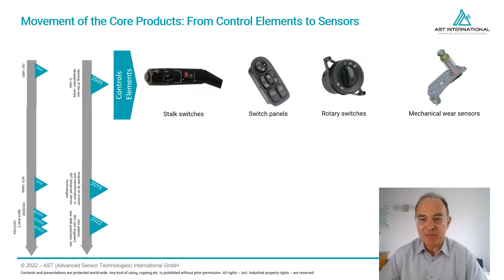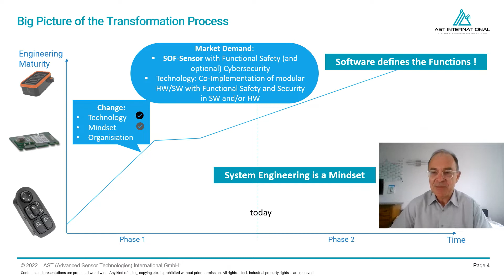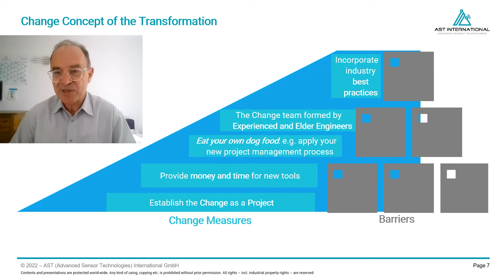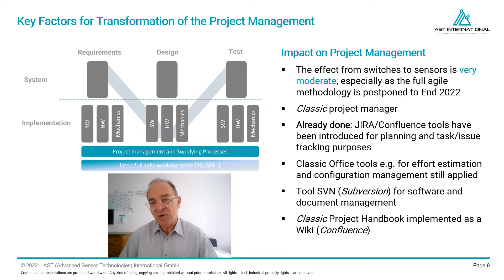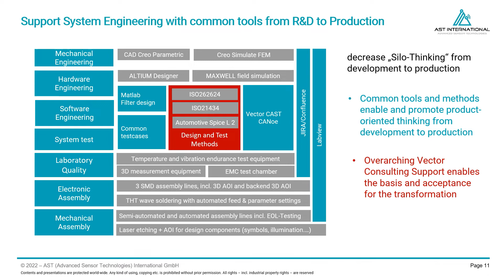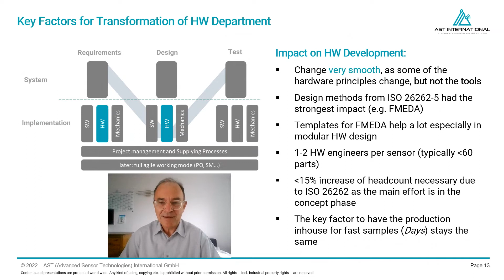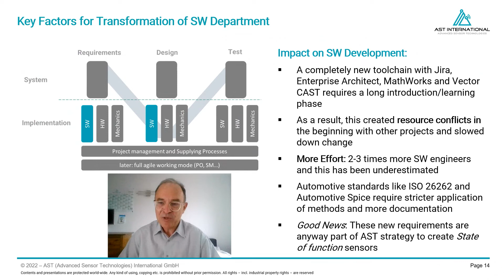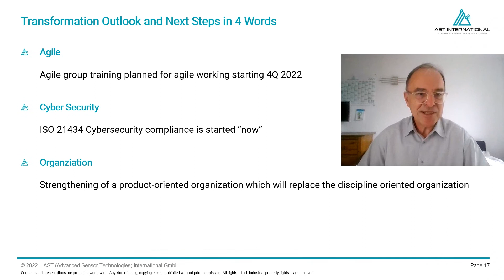From Mechatronics to Software - Transformation and Experiences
Becoming a software company is challenging. Many companies evolving from mechanics and electronics struggle to change culture, processes, and competences. VectorVCS has supported many companies on such transition. Watch our video with a hands-on case study on such transformation. Sensor specialist AST presents experiences „From Mechatronics to Software – Transformation and Experience.

0:00 Introduction
2:22 Big Picture of the Transformation Process
3:22 What are the Drivers of the AST Transformation?
4:48 Change Concept of the Transformation
6:14 Key Factors for Transformation of the Project Management
7:34 Support System Engineering with common tools from R&D to Production
8:19 Key Factors for Transformation of Mechanics Department
8:55 Key Factors for Transformation of HW Department
11:07 Key Factors for Transformation of Verification and Validation